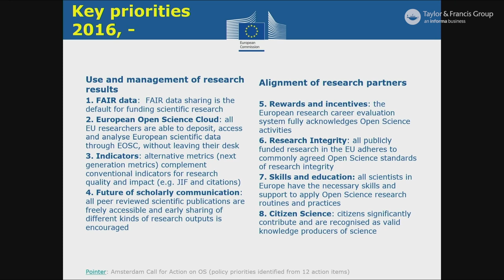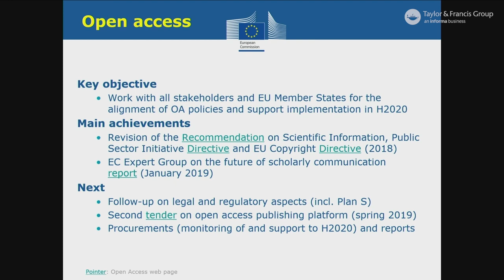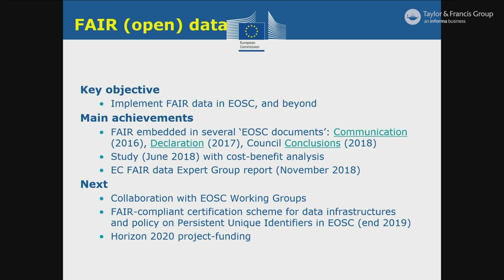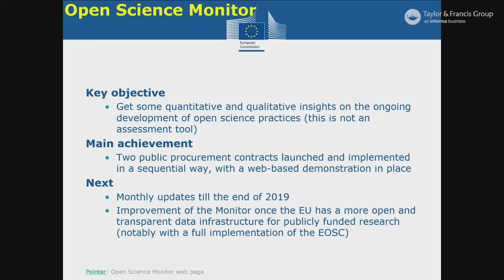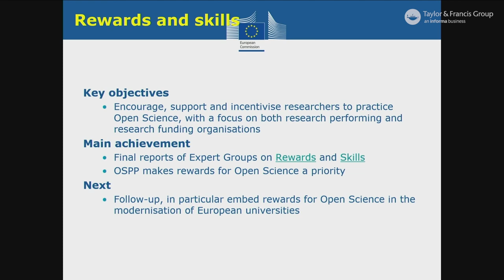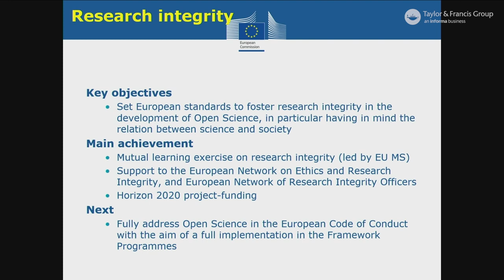The European Open Science Policy Platform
What are the eight priorities in the European open science policy platform? What have been achieved and what are the next steps?

As the Head of Unit Open Science, Directorate-General for Research and Innovation, European Commission, Professor Dr. Jean-Claude Burgelman gave an overview of the key priorities in the open science policy framework, including FAIR principles, European Open Science Cloud, metrics & indicators, research integrity, citizen science and more.